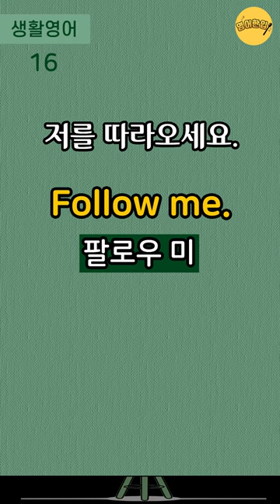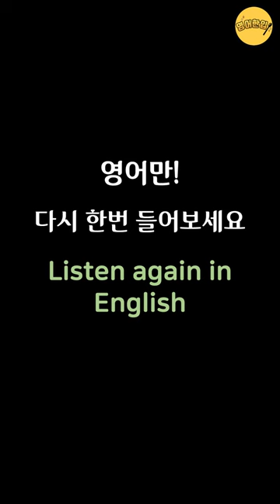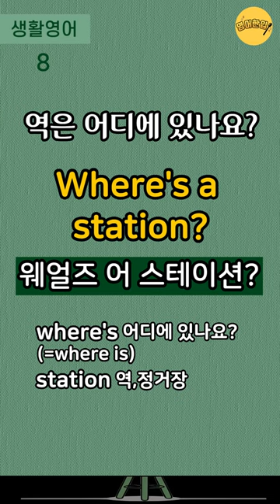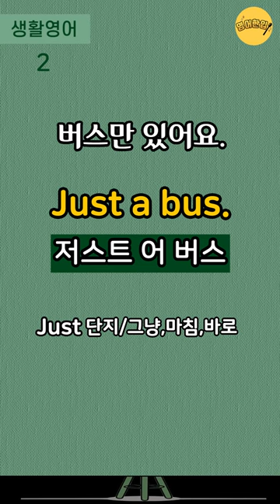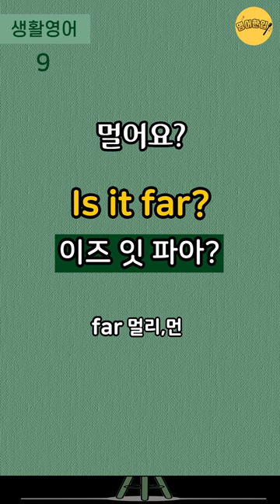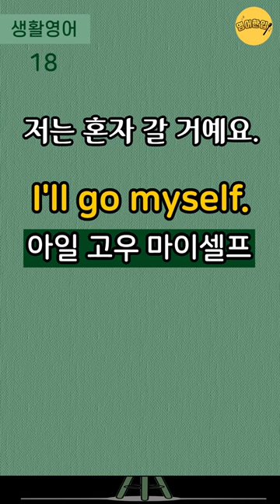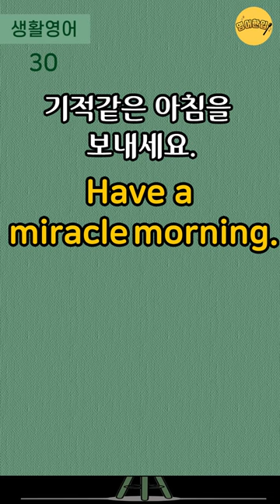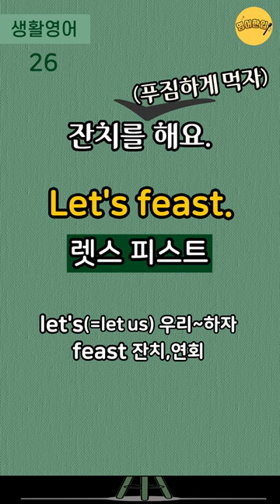[실생활 쉬운영어 #6]🔸4단어 이하 쉬운영어｜왕초보 생활영어｜생활필수영어｜왕기초영어회화｜미국 7살 수준 짧고 쉬운영어｜듣기만 해도 영어가 들려요｜1시간 흘려듣기 [영어한입]